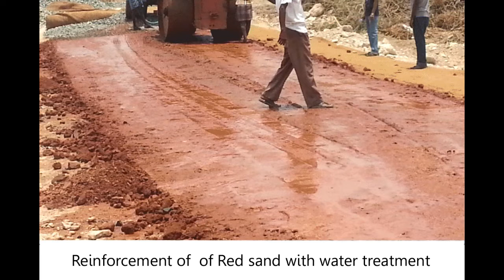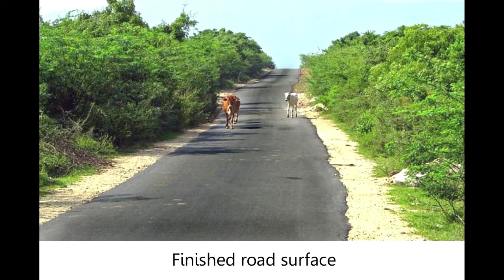Coir Geo-textile for road construction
Construction of Rural Road using Coir Geo-textile.